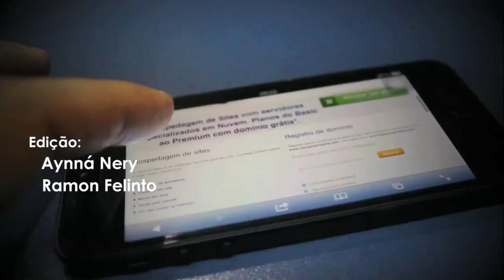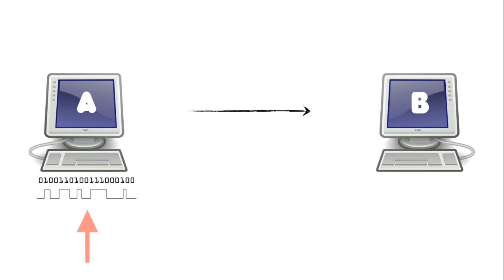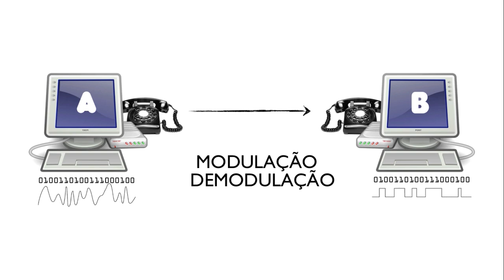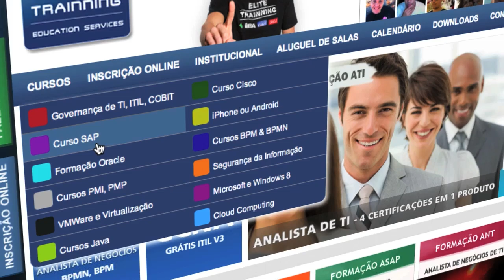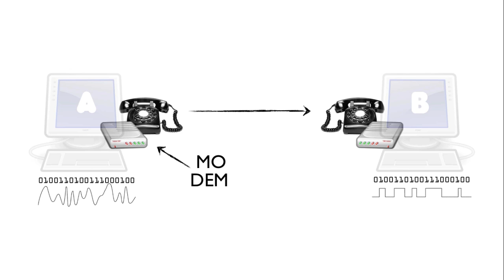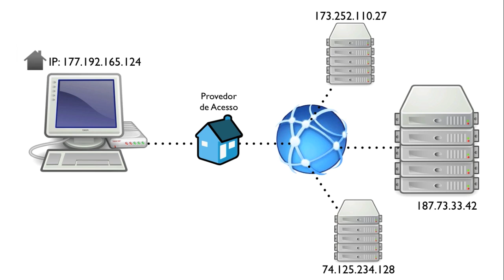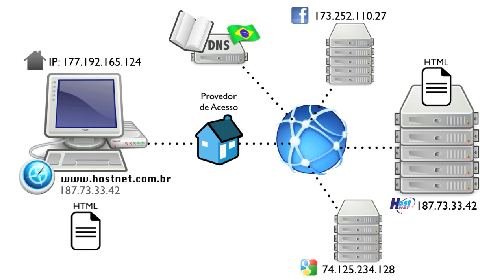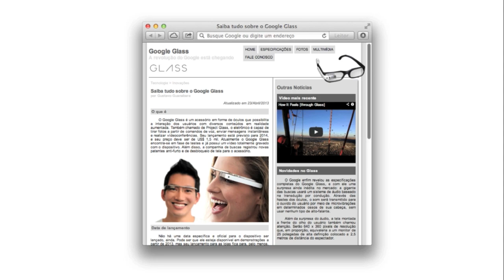Curso de HTML5 - 03 - Como Funciona a Internet - by Gustavo Guanabara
Aula do Curso de HTML5 criado pelo professor Gustavo Guanabara para o portal CursoemVideo.com.